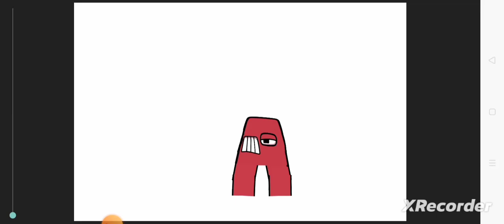What if Alphabet Lore had (Exotic or Domestic) Pets?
If Alphabet Lore had animals as (exotic or domestic) pets it will look something like this